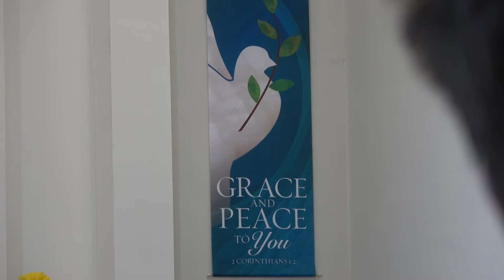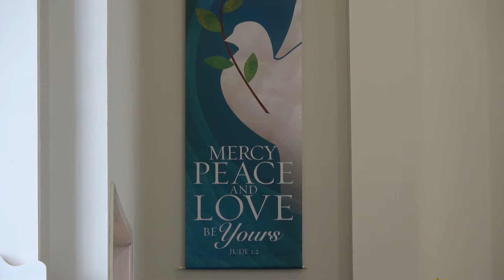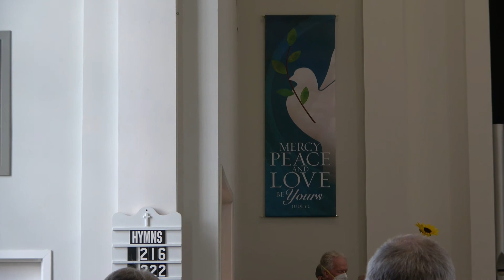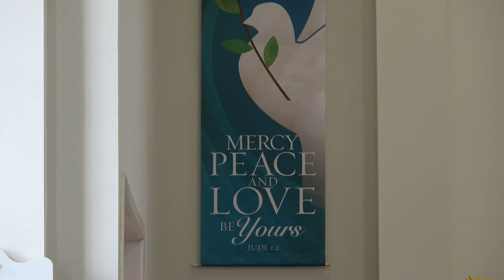First Congregational Church in Essex, UCC, Service of the Word for April 10, 2022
Here is our Service of the Word for Palm Sunday, April 10, 2022, led by Rev. Toni Smith, and given at the The First Congregational Church in Essex, United Church of Christ, in Essex, Connecticut.